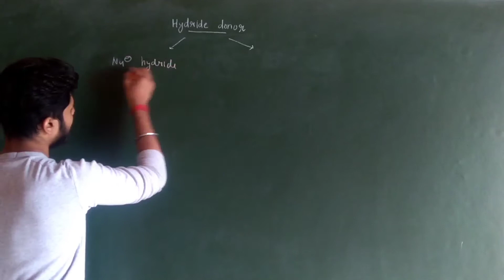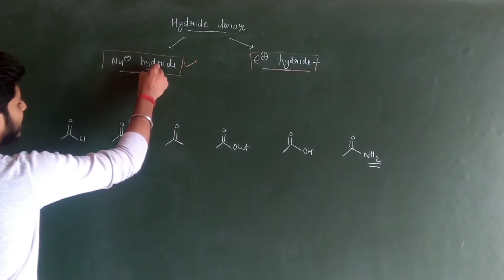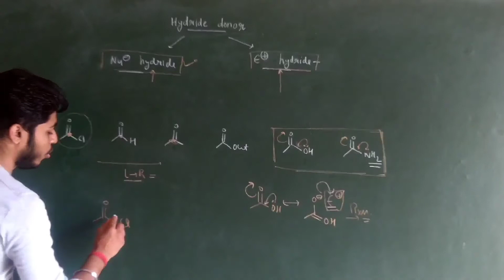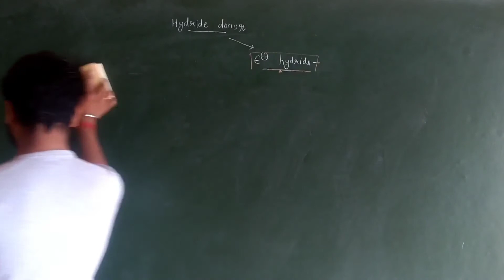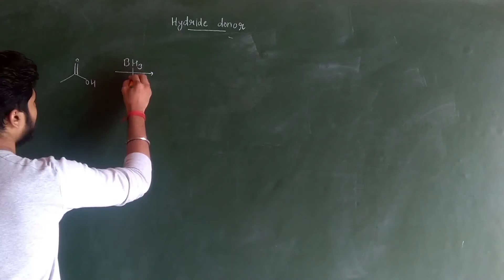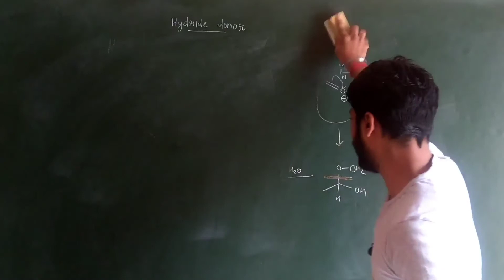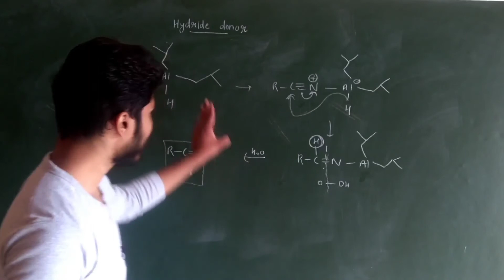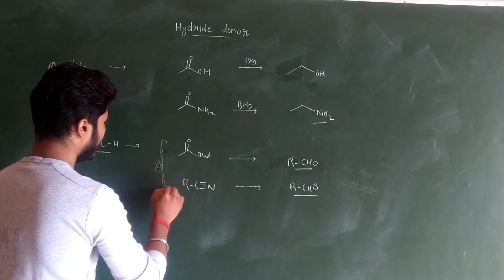Reducing reagent - Electrophilic hydride donor complete concept with mechanism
Hello everyone

In this video i am talking about the complete  introduction of reducing reagents.
The most important point of this video is -
I am going to discuss and tell you about all the different reducing reagents which we are going to deal in complete organic chemistry.